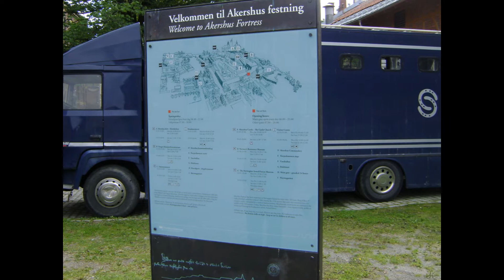2011 Baltic Cruise - Oslo Norway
Jim & Kathleen's Cruise 2011, tour of Oslo, Norway